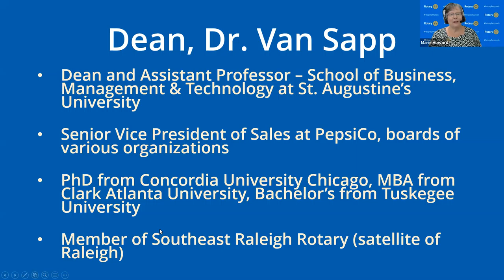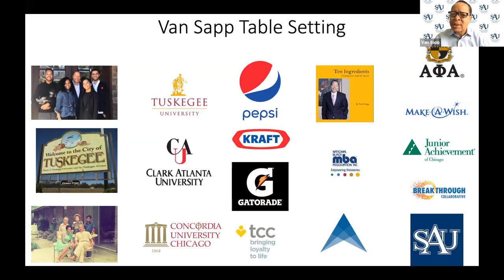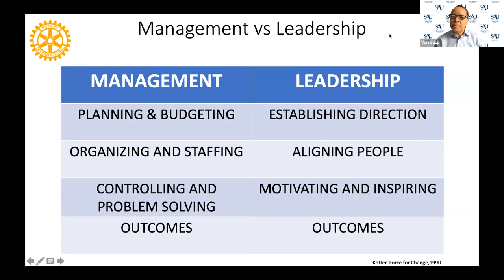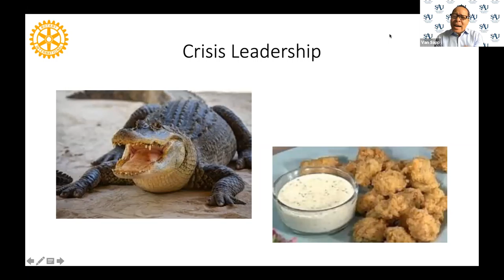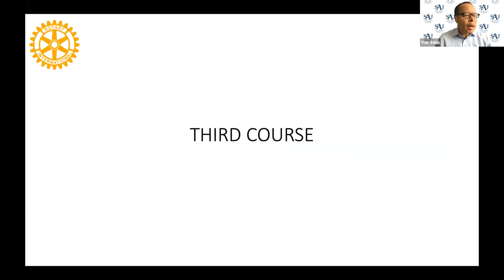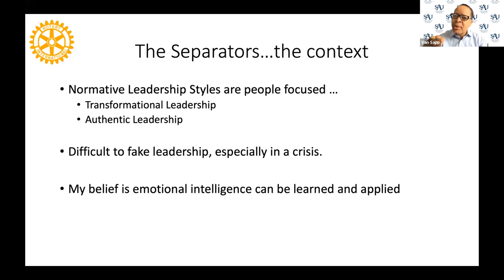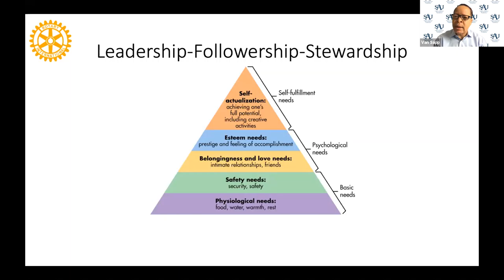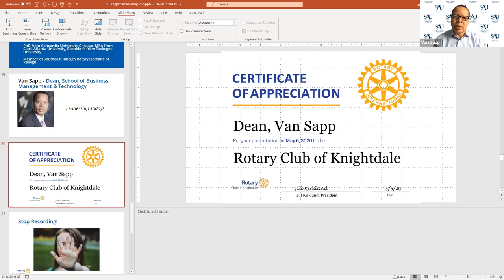Van Sapp_Leadership Today_5-6-20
Leadership Today, presented by Van Sapp, Dean of the School of Business, Management and Technology at St. Augustine's University.